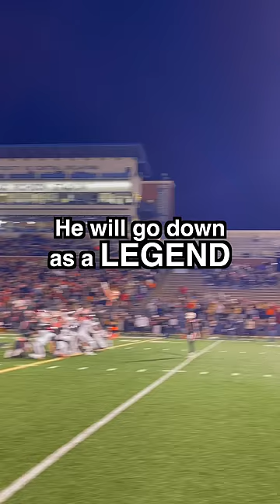TRY NOT TO CRY (watch till the end) 🥲